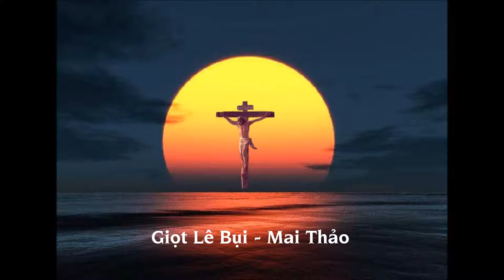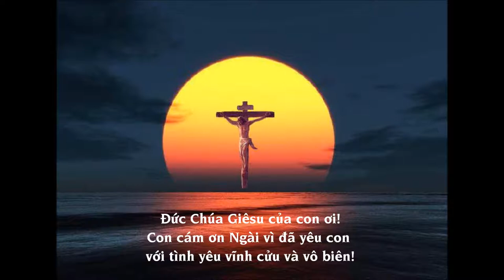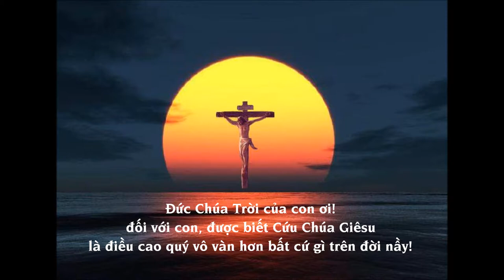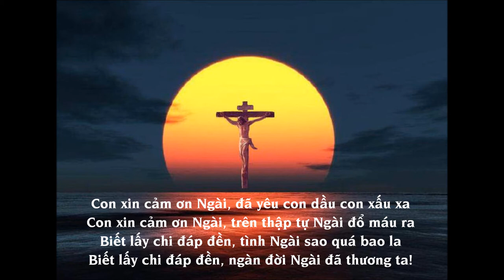GIỌT LỆ BỤI Mai Thảo